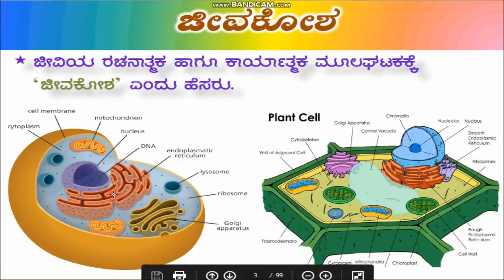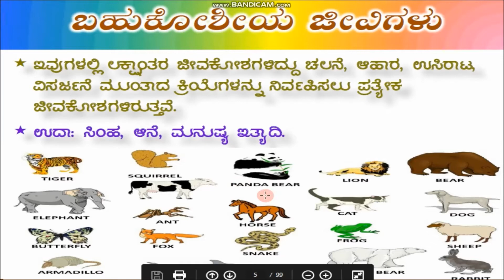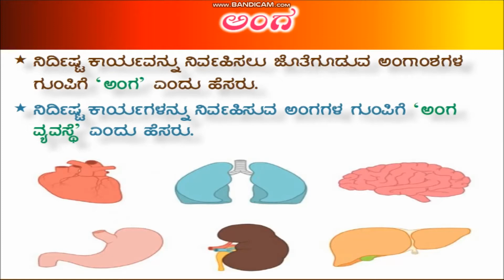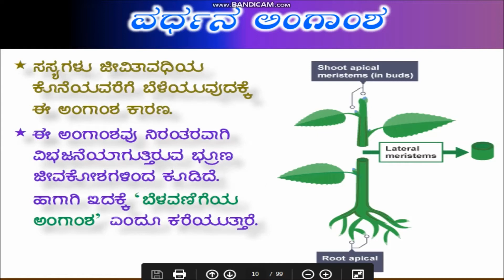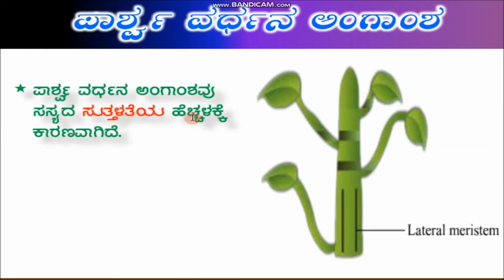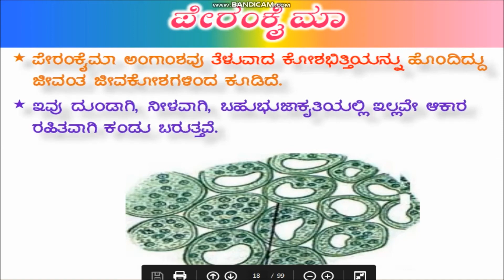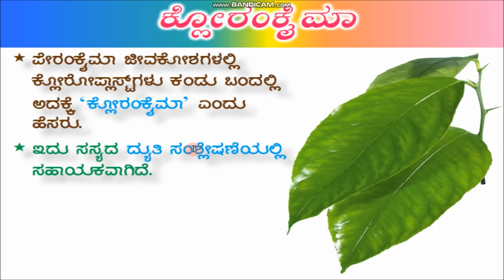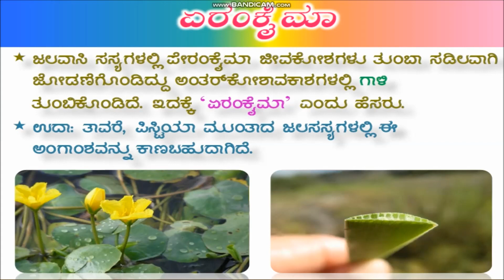9th Standard Science Classes Chapter -01 ಅಂಗಾಂಶಗಳು Part -01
Science Class Conducted By N.M.Neelannavar Sir